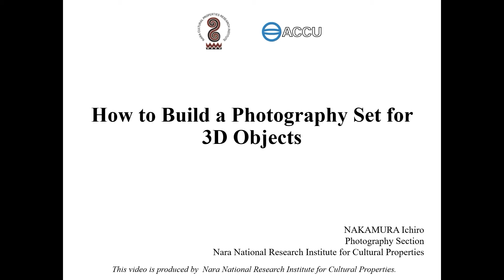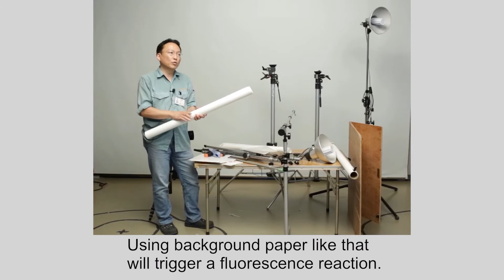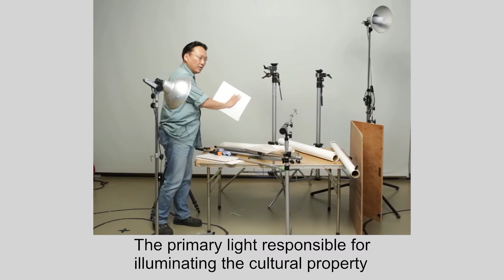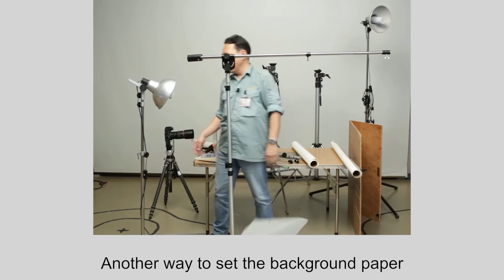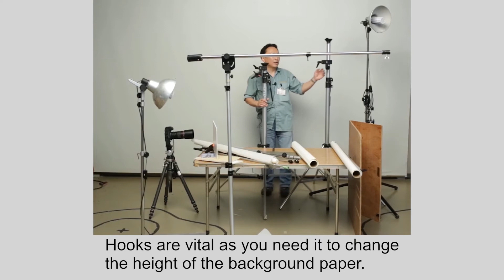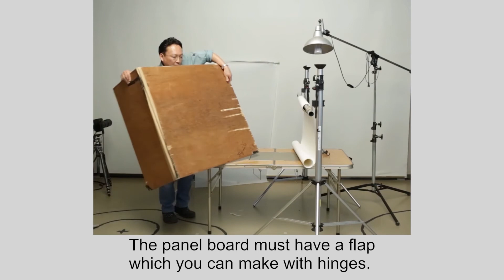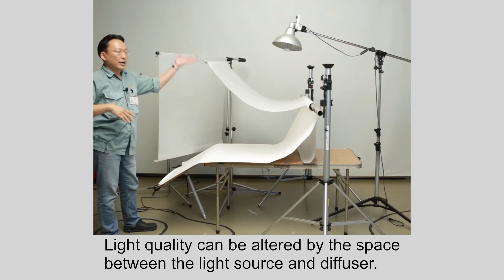How to Build a Photography Set for 3D Objects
※It is recommended to set the video quality to 1080p(HD).